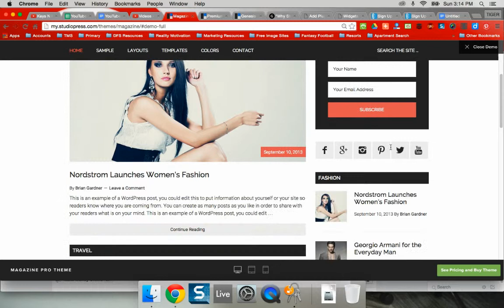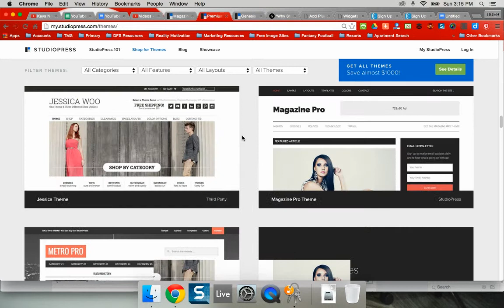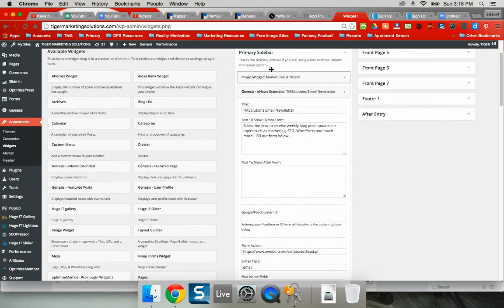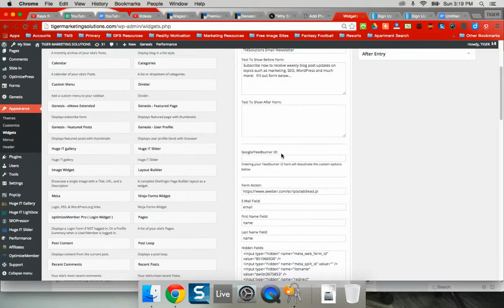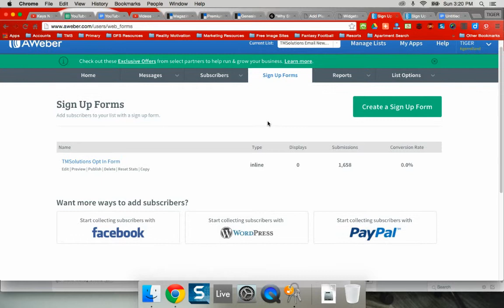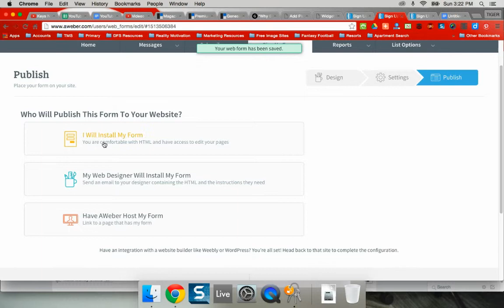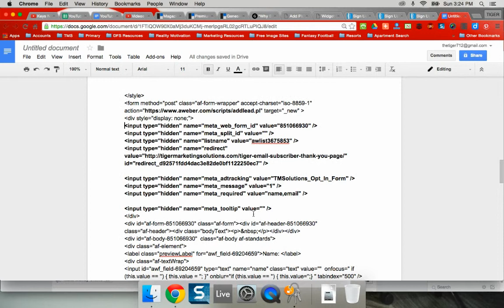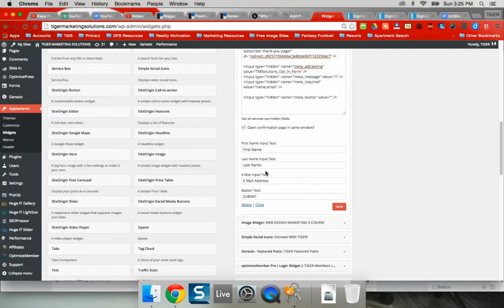How To Set Up Your Genesis Style Email Opt-In Forms With Genesis eNews Extended WordPress Plugin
Setting up the Genesis style email opt-in form custom coded for your Genesis WordPress theme is very easy to do.  Every WordPress Genesis theme has it's own style of email opt-in form but you need to install a specific WordPress plugin to set it up.

The plugin is called "Genesis eNews Extended" and you can search for it in the WordPress plugins directory in your WordPress dashboard.

Make sure you follow the directions in this video and you will have your form up and running in no time at all!

~ LEARN ABOUT TIGER MARKETING SOLUTIONS! ~

~ CHECK OUT THE TOOLS OF THE TIGER BELOW! ~

~ CONNECT WITH TIGER! ~

~ SUPERDRIVE PUBLISHING E-BOOKS - Amazing Books For Entrepreneurs & Winners! ~

Peace out,

TIGER